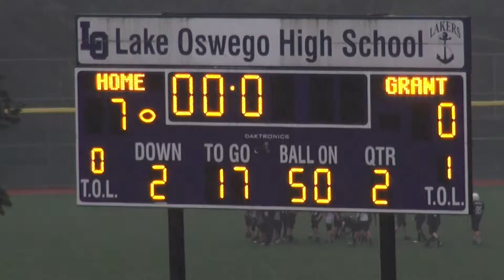0905 2013 Lake Oswego @ Grant